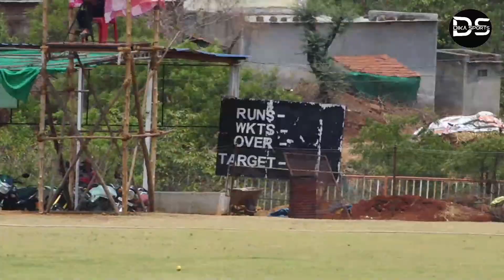JAI HANUMAN BOYZ VS ROYAL CHALLENGERS - VAJAVNE PREMIER LEAGUE 2023 - Dika Sports Live